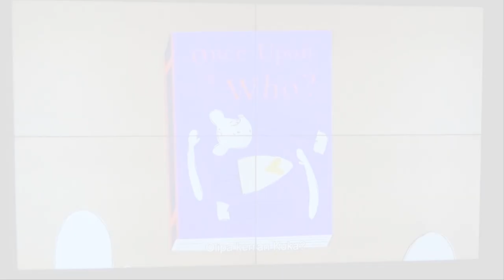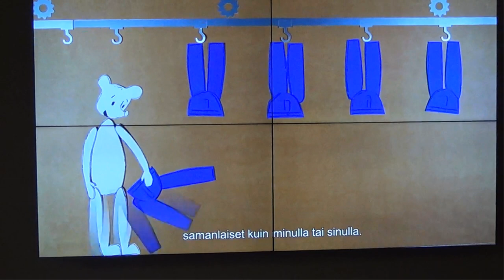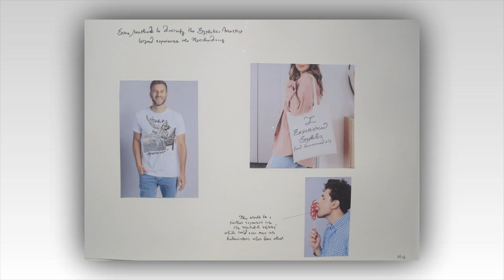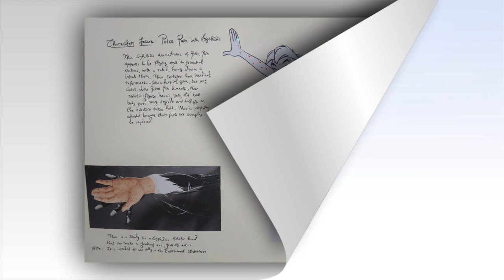SIMON FUJIWARA - It's a Small World - kiasma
Simon Fujiwara´s art- exhibition  It´s a Small World at Kiasma in Helsinki is open till 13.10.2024.